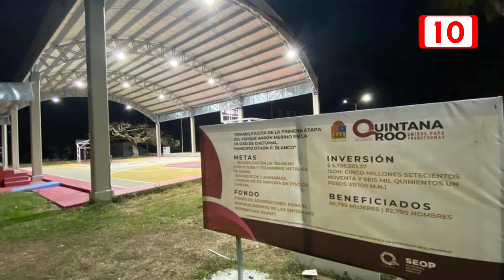En aumento vandalisto y destrucción de espacios públicos en Chetumal